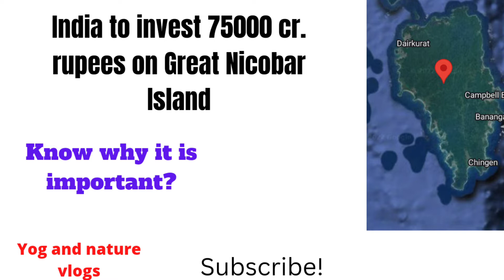Projects worth Rs 75,000 crore on Great Nicobar island shown green flag